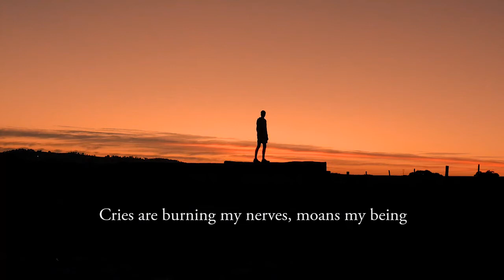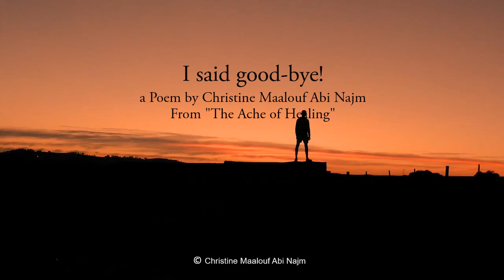I said goodbye! From the poetry book “The ache of healing”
From the poetry book “The ache of healing”! Get it anywhere you get your books!
Written and Narrated by: Christine Maalouf Abi Najm